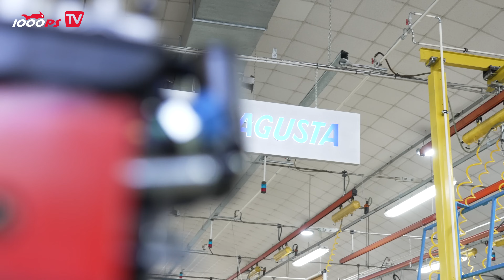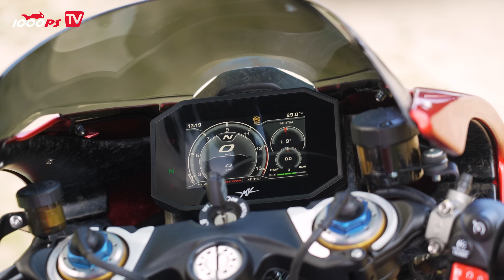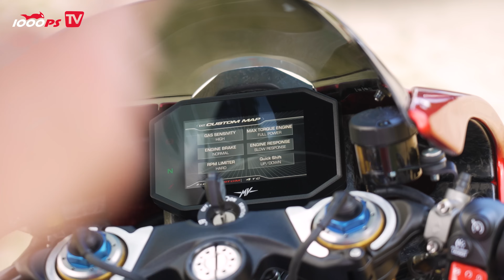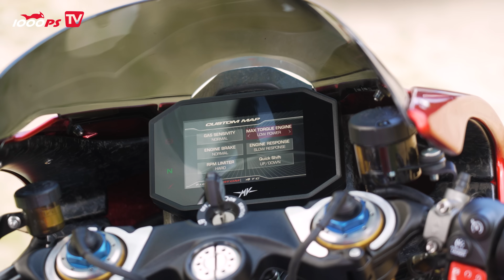Test esclusivo della MV Agusta Superveloce 1000 Serie Oro!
Poky è uno dei 3 fortunati giornalisti di tutto il mondo che hanno potuto guidare questa moto esclusiva. Come si guida una moto di alta gamma costruita a mano nella vita di tutti i giorni? C'è anche una breve introduzione alla storia di MV Agusta.